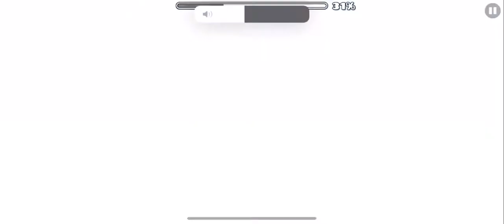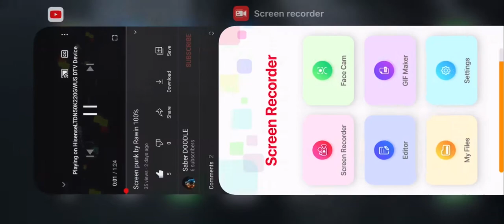Mr crazy hands by extoplasm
Sorry for the cut in the middle idk what happened